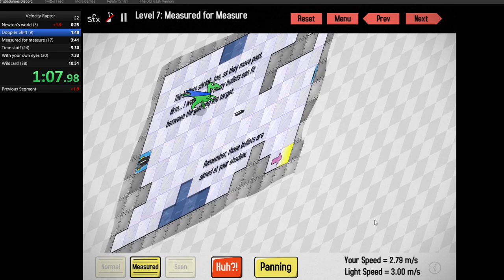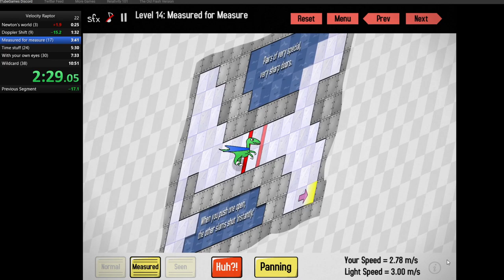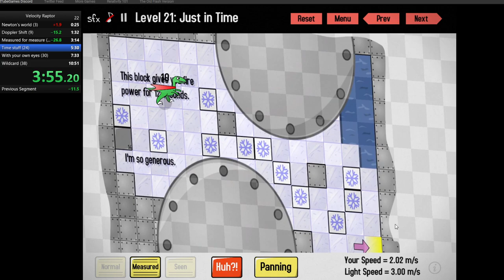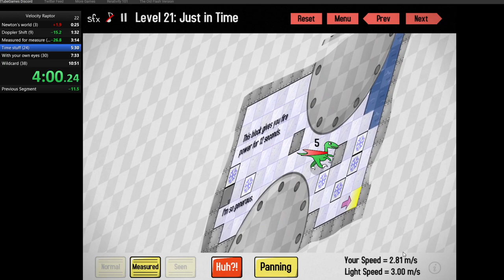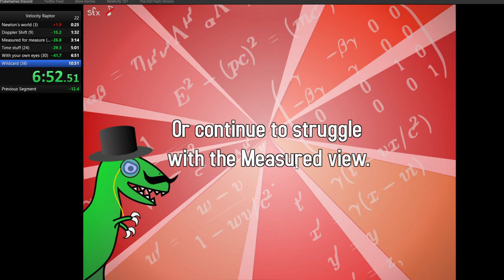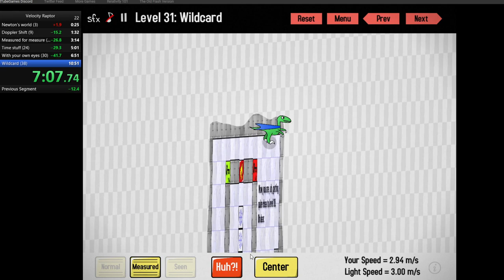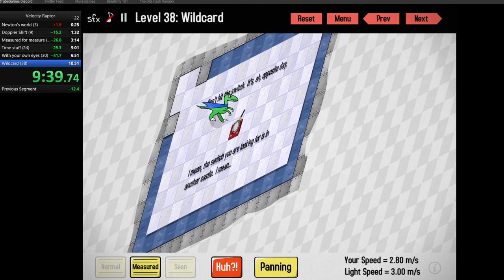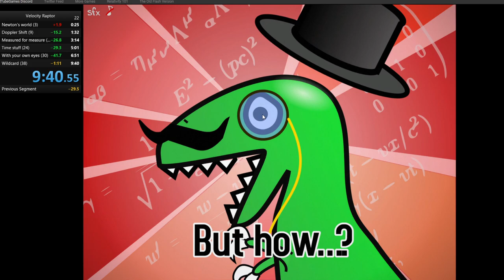[FWR] Velocity Raptor speedrun in 9:39.17 RTA/9:34.67 IGT